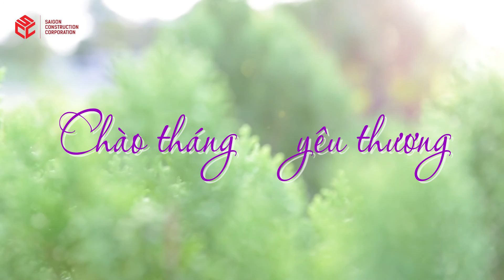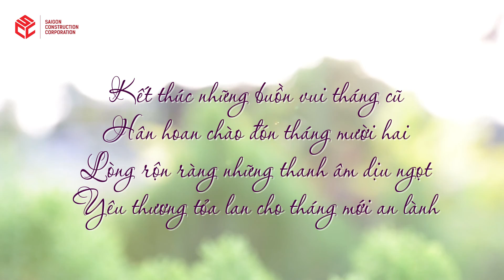CHÀO THÁNG 12 YÊU THƯƠNG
Tháng 12, mùa của lễ hội đã chính thức gõ cửa. Sài Gòn bắt đầu ngập tràn vị Noel, đâu đó nhạc giáng sinh vang vọng, ngọt ngào và ấm áp trong từng nhịp thở của đất trời. Trong không khí rộn ràng của tháng 12 yêu thương, từng góc phố rợp bóng cây, mỗi ngả đường ngát hương hoa của PhoDong Village vốn đã quyến rũ nay càng mê hoặc hơn khi được điểm tô thêm sắc màu mùa giáng sinh.